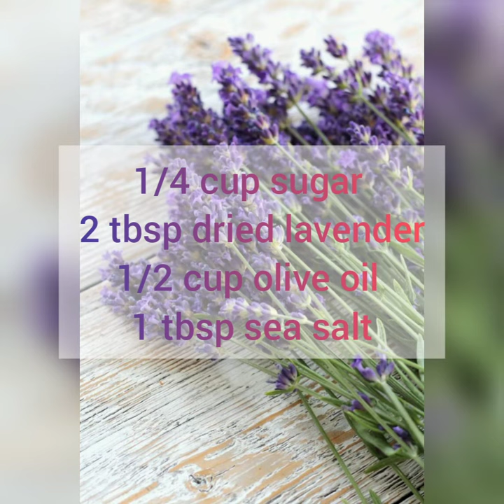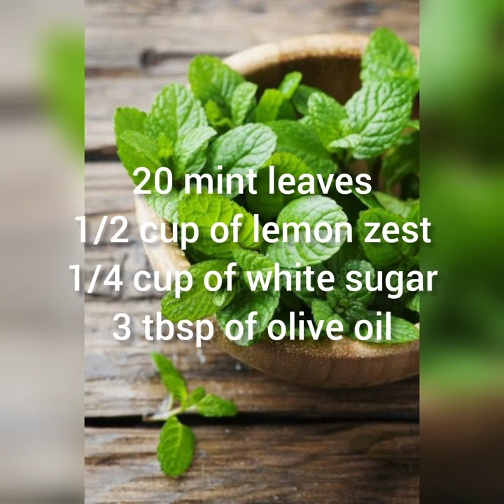All Natural Exfoliator Diy body scrubs | Oil Scrub | Sugar Scrub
Oatmeal scrub
Rose scrub
Lavender Scrub